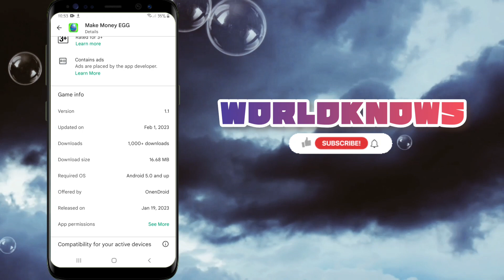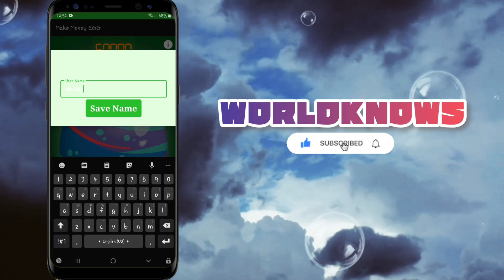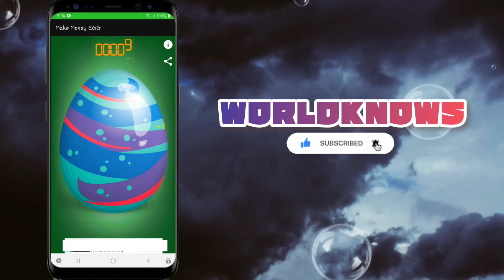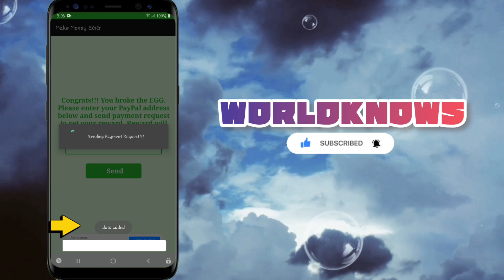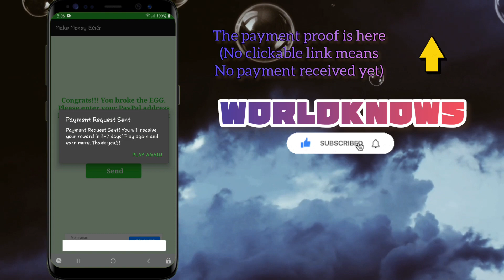MAKE MONEY EGG APP REVIEW | FREE PAYPAL MONEY 2023| FREE UPI MONEY 2023 | MAGTATAP KA LANG NG EGG!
NOTED: No Payment Received!
DATE OF WITHDRAWAL: January 28, 2023
REVIEW: Fake or Scam

Magtatap ka lang para mabasag yung egg, at makaka earn ka na ng reward na 100 INR or $1.50 Money. Pwede mo itong i-withdraw through UPI payment for Indian Users or Paypal Method for General Users. Madali lang ito, hindi mo kailangan maginvite. Sipag at Tiyaga lang para makuha mo yung reward.
My Invitation Code: (Optional)
None

Related Terms:
earn gcash money for free
how to earn money through UPI payment
free earning app UPI
play to earn apps 2023
free UPI earning application 2023
indian earning applications
indian earning apps 2023
legit or scam earning apps 2023
earning apps instant cash out
earning apps instant withdrawal
top gcash earning application 2023
top legit earning app 2023
pagkakakitaan online
with my own proof earning application